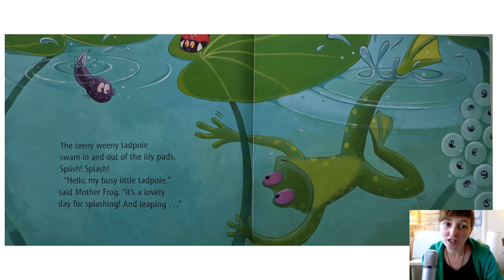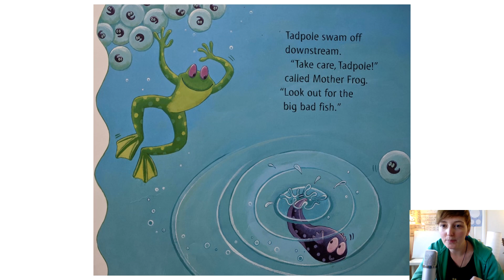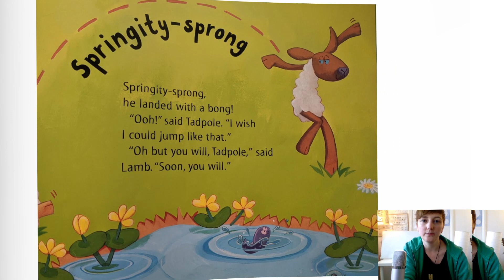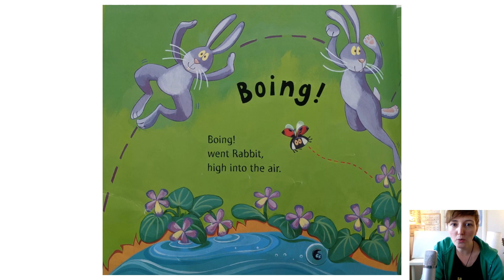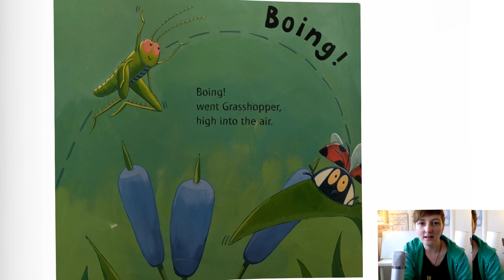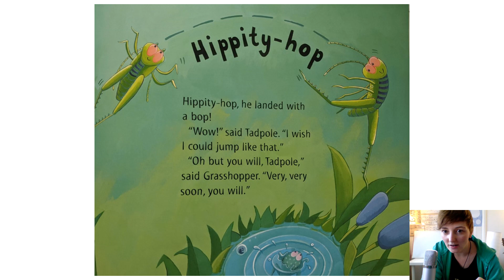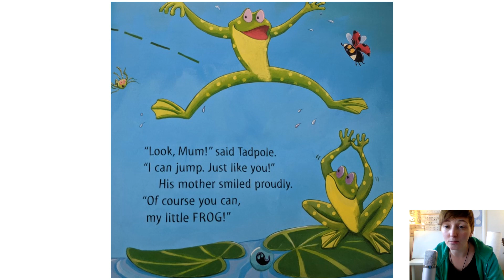The Teeny Weeny Tadpole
Learning about the life cycle of a frog